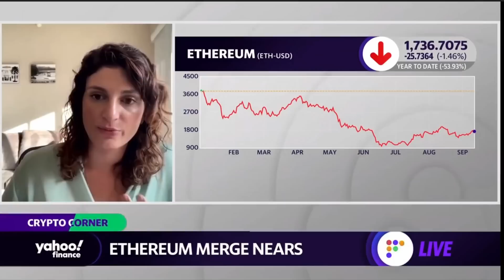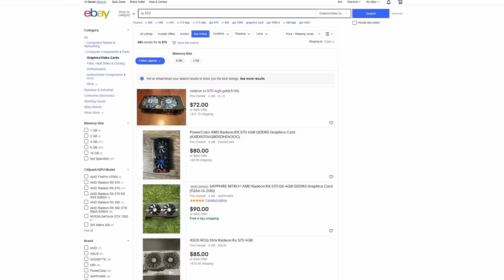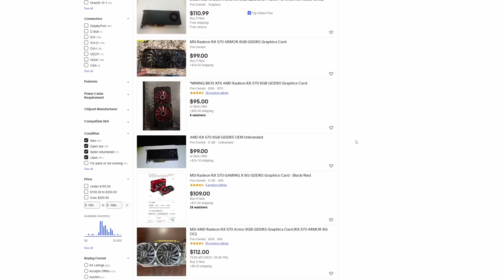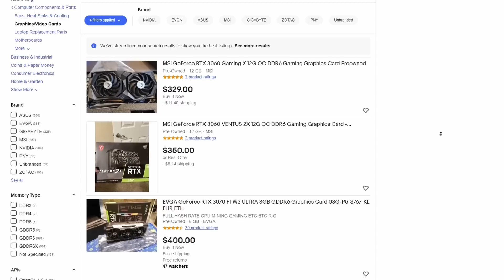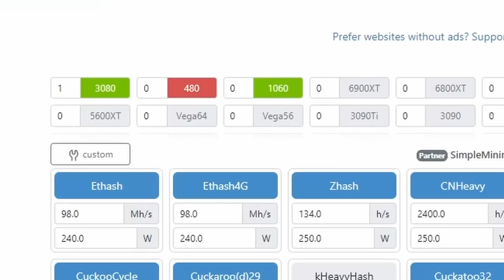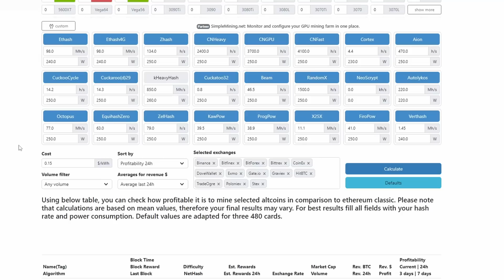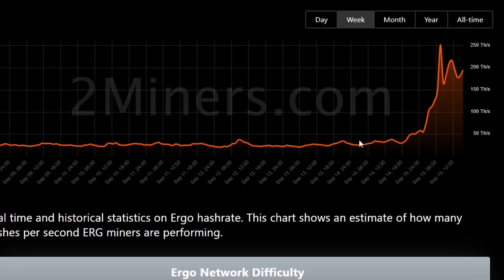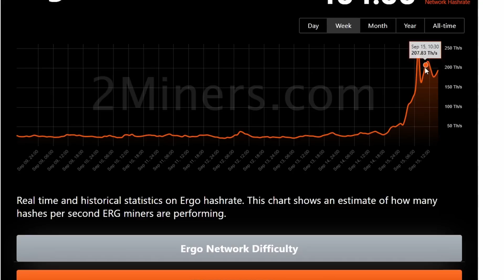Ethereum Merge!!! GPU Prices at ALL TIME LOW!!!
Ethereum has MERGED!  What does that mean for us PC Gamers and Builders?  Graphics cards (GPUs) Now approaching their all time lows and could be even cheaper in the coming weeks!

In today's video we discuss the impact of the Cyrpto Currency: Ethereum and it's "merge" to proof-of-stake, a new algorithm that does not rely on proof-of-work (or mining).  Say good bye to the days of expensive crypto mining rigs and hello to the days of GPU market availability for all gamers and PC builders!

- Tools: iFixit Pro Tech Toolkit
- Camera: Sony a6400 4k
- Studio Lights : EDDI 20x28 Softbox
- Tripod: Mactrem 62"
- Tripod: Geekoto Heavy Duty
- Slider: Neewer Motorized Slider
- Mic: Lavalier Lapel
- RGB light